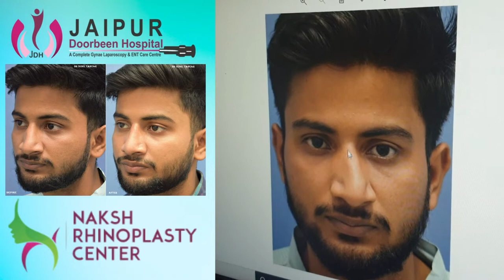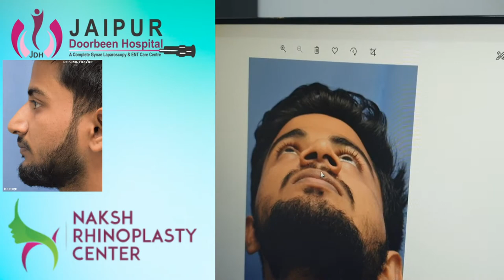Happy Patient Feedback & His Treatment Experience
Another Happy Patient of Dr Sunil Tanvar. Check the complete video for his overall experience with treatment of nose bleeding & breathing problem.

Consult with Dr Sunil Tanvar (Rhinoplasty Surgeon & ENT Expert) for more information - 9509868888

Visit: Jaipur Doorbeen Hospital | for more details please visit our